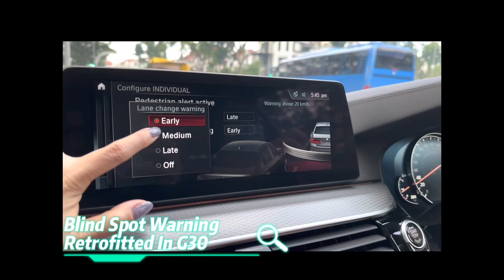Blind Spot Warning Retrofitted In G30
Blind Spot Warning with Steering Wheel Vibration & Passenger Side Mirror Glass Auto Dimming Retrofitted In G30